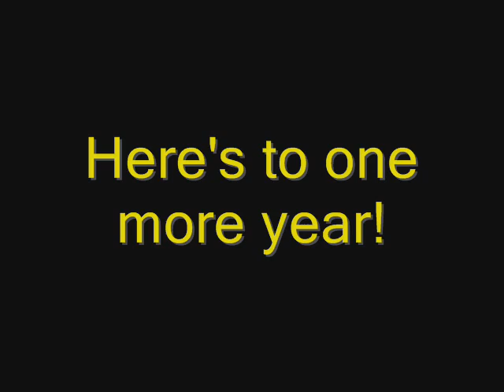year 12!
the good bits!